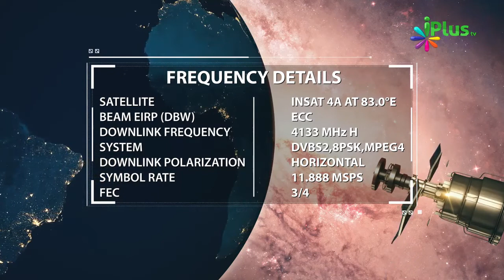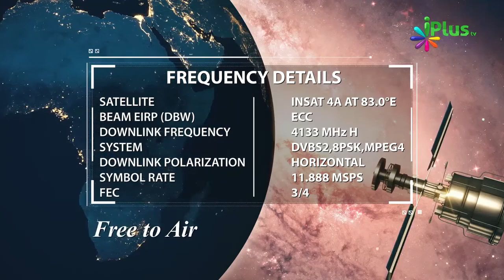Example - Duniya Ki Zindagi Ki Hesiyat Akhirat Ke Saamne Bus Itni Si Hai By Shaikh Abdul Moid Madni